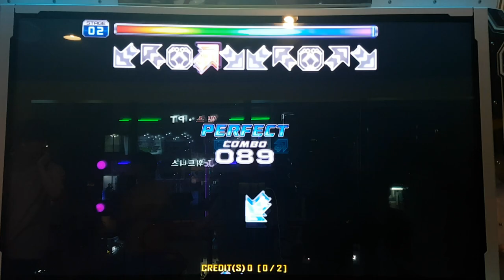파이널 오디션 1 D15 Final Audition 1 First Try BGA On | Pump It Up Prime 2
Zero 버전 때 나왔던 어나더 나이트매어 스텝. 1미스라서 마음에 안 들기는 한데, 다시 해 본 게 없어서 그냥 올려요.